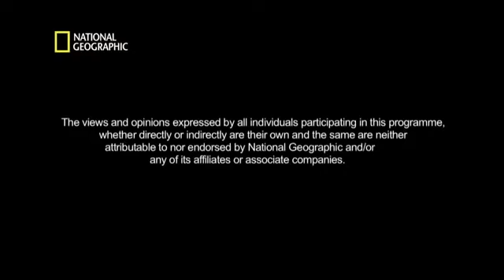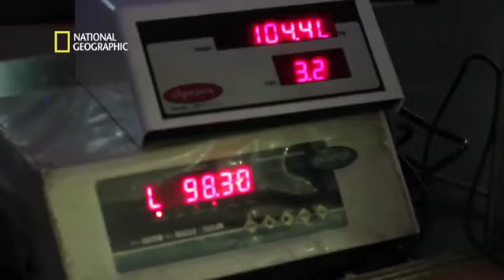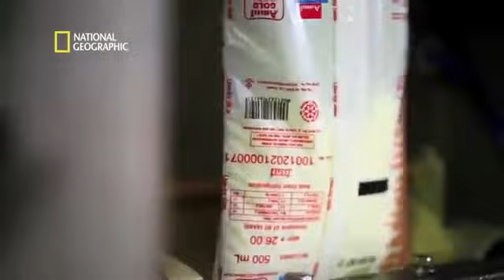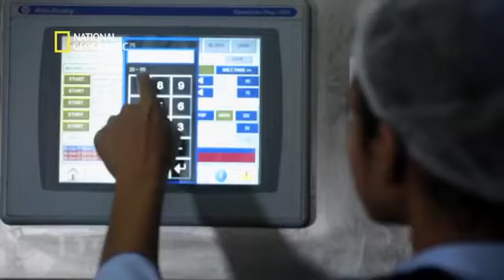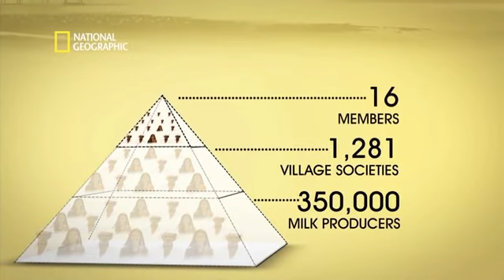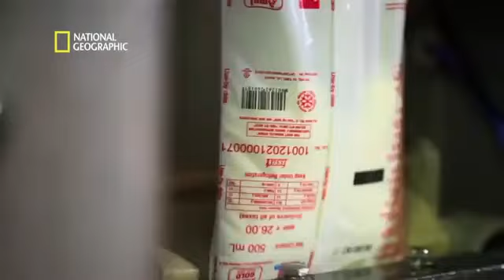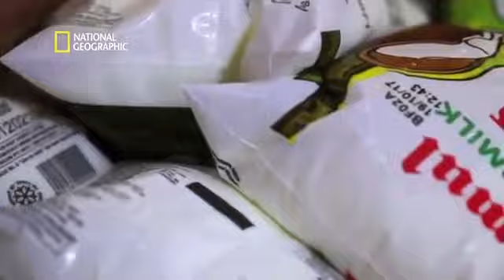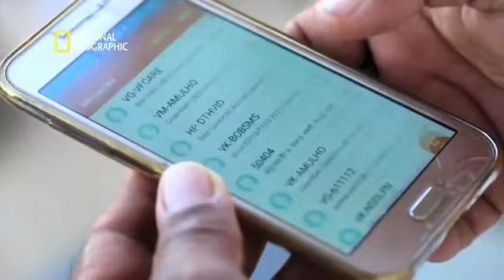Inside Asia's Largest Cooperative Dairy by National Geographic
MEGA_FACTORIES:Lego||Audio in Hindi || Lego is a line of plastic construction toys that are manufactured by The Lego Group, a privately held company based in Billund, Denmark. The company's flagship product, Lego, consists of colourful interlocking plastic bricks accompanying an array of gears, figurines called minifigures, and various other parts. Lego pieces can be assembled and connected in many ways to construct objects, including vehicles, buildings, and working robots. Anything constructed can be taken apart again, and the pieces reused to make new things. The Lego Group began manufacturing the interlocking toy bricks in 1949. Movies, games, competitions, and six Legoland amusement parks have been developed under the brand. As of July 2015, 600 billion Lego parts had been produced. Lego's popularity is demonstrated by its wide representation and usage in many forms of cultural works, including books, films and art work. It has even been used in the classroom as a teaching tool.[25] In the US, Lego Education North America is a joint venture between Pitsco, Inc. and the educational division of the Lego Group All Copyrights Are Reserved By National Geographic. This Is National Geographic Property. This video recorded from National Geographic. To Know Megafactories.